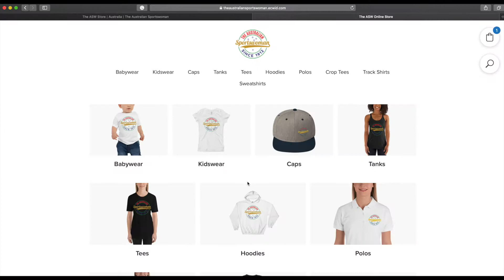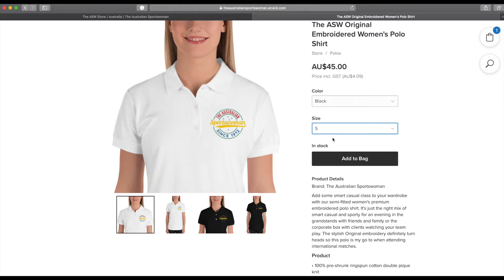Ordering apparel from The ASW